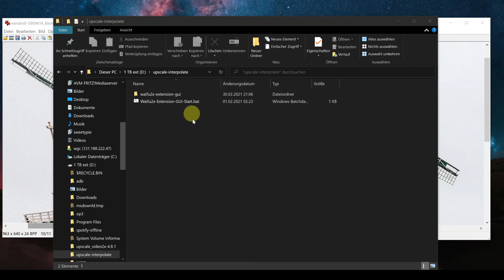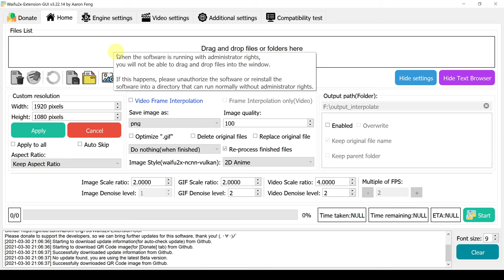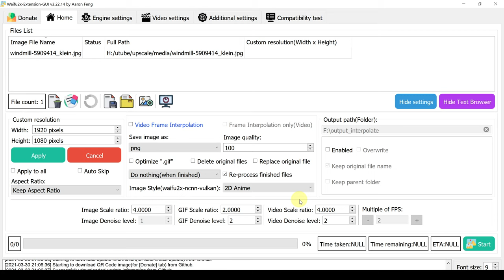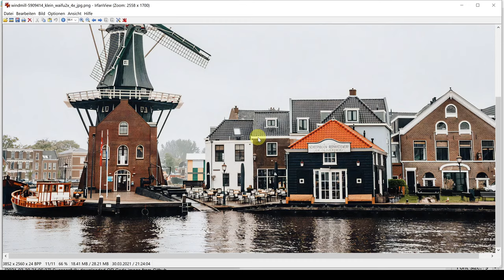Fotos mit KI vergrößern - Waifu2x Upscaling Tutorial für Fotos (deutsch)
In diesem Tutorial zeige ich euch, wie ihr die Qualität von niedrig aufgelösten Fotos mit einem modernen Verfahren verbessern könnt. Hierfür verwenden wir das DNN realSR aus der kostenlosen Software Waifu2x Extension GUI.

Zum Entpacken braucht ihr evtl. 7zip